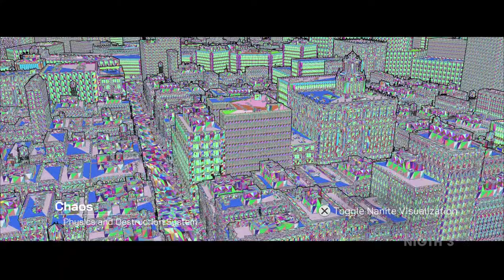PHOTOREALISTIC Matrix Game PS5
Amazing Matrix Game Photorealistic Graphics, Ray Tracing

Sign up and follow the exclusive launch gameplat on PS5